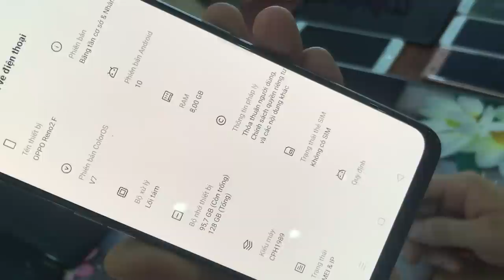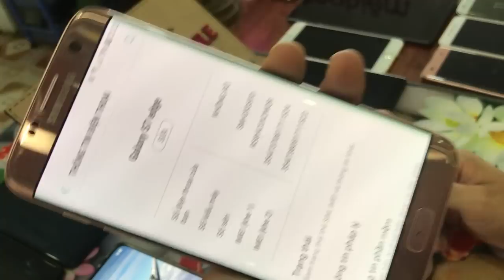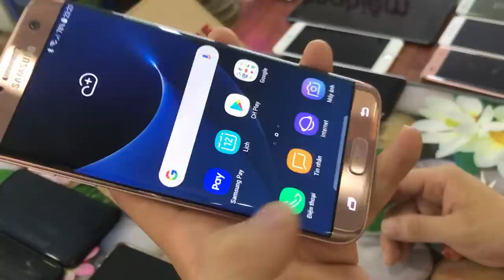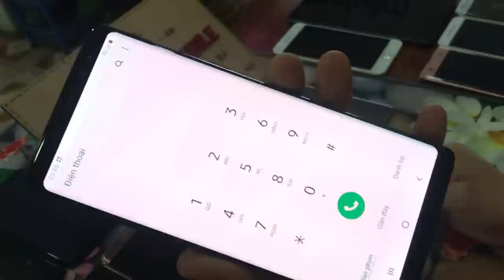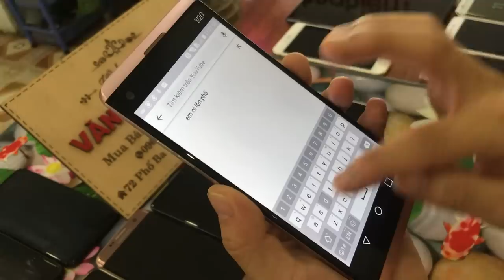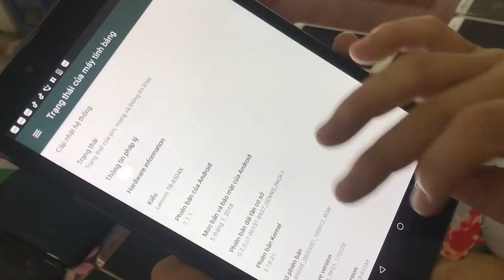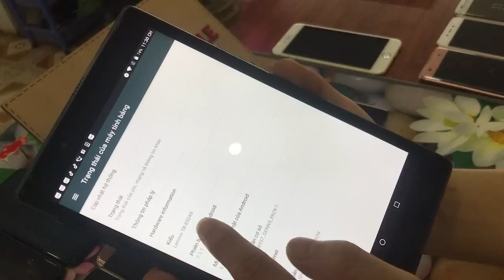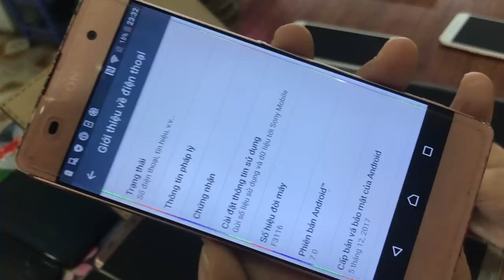Thanh Lý Điện Thoại Cũ Samsung S7e S7 Not8 Oppo Reno 2F Sony LG Giá rẻ cho học sinh 13/08/2020